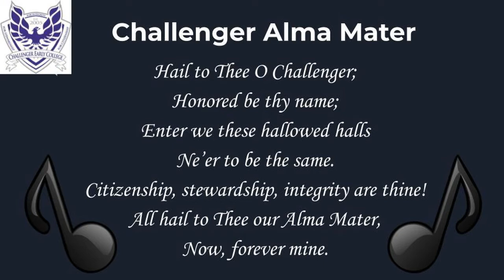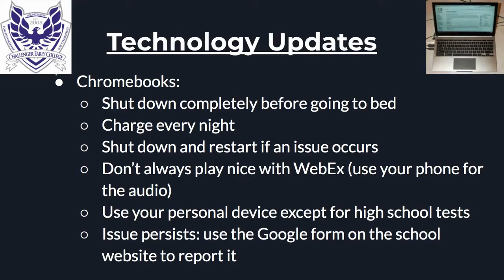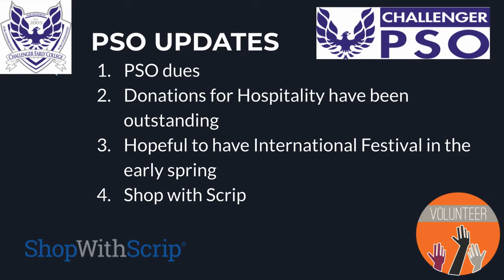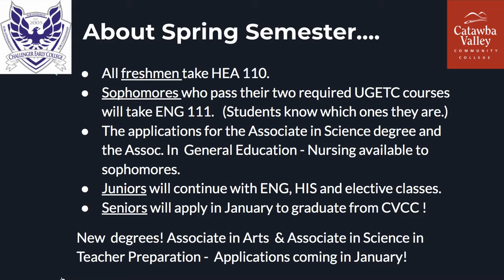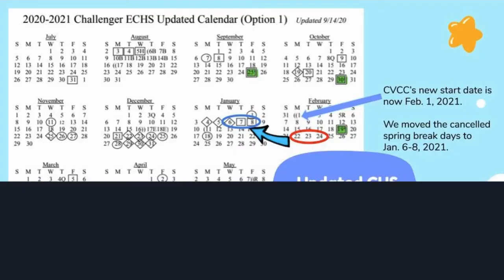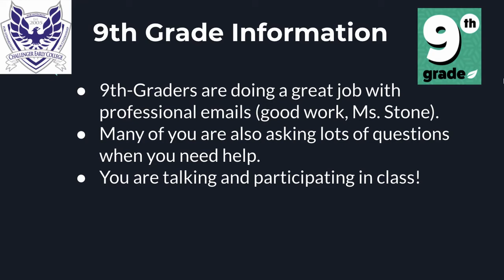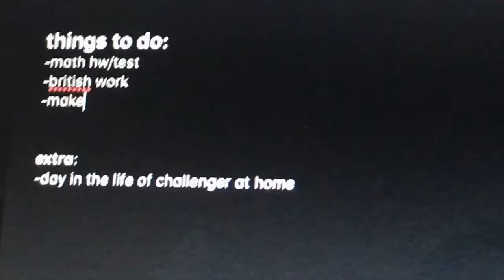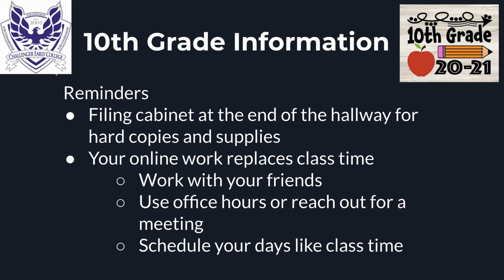2020 Challenger Fall QPM - 9th and 10th Grade Video